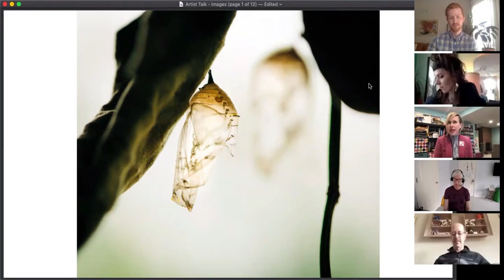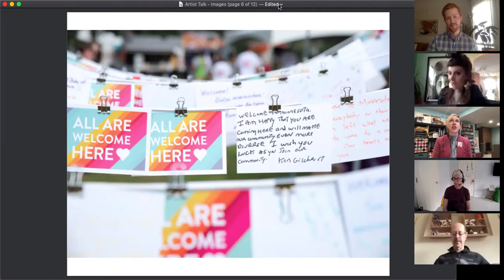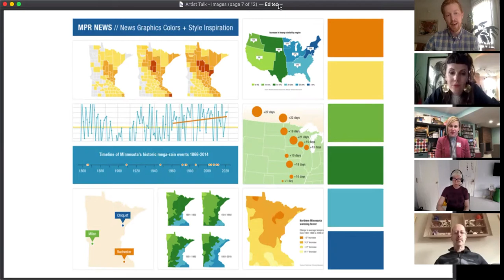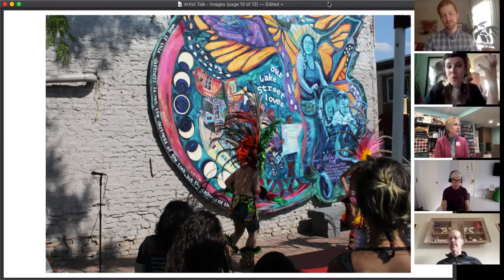Artist Talk: Running a Creative Business in a Global Pandemic with Jaime Chismar and Greta McLain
St. Louis Park Friends of the Arts executive director, Jamie Marshall, sits down with local artists Jaime Chismar and Greta McLain to get to know their backgrounds and creative work and discuss how they're navigating the COVID-19 pandemic and its impact on their businesses and our communities.

This event was hosted live on Zoom on April 23, 2020.